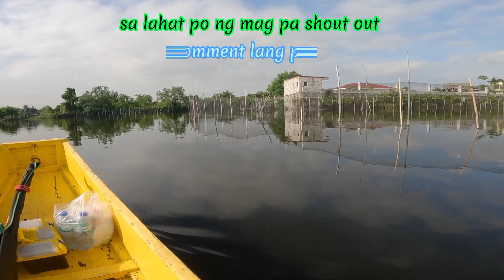Malalaking bangus ang karamihang nahuhuli dito/Aling panyang pond